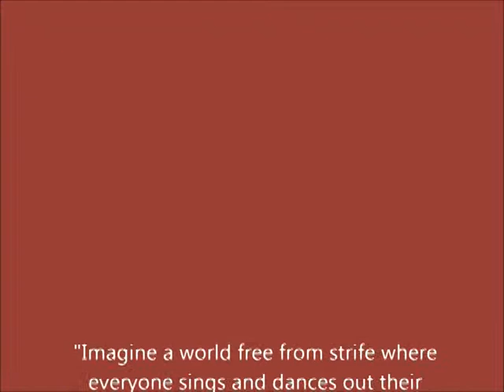1991 Journey Of A Lifetime Part Four